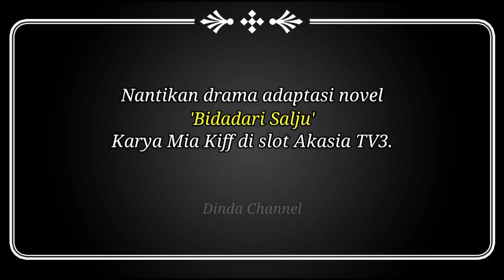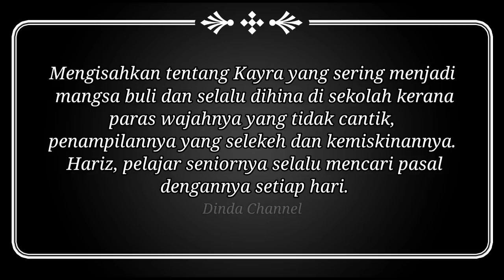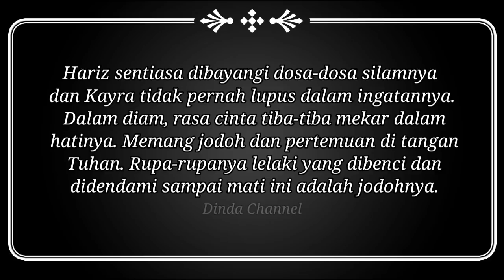Bidadari Salju | Sinopsis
Nantikan drama adaptasi novel 'Bidadari Salju' karya Mia Kiff di slot Akasia TV3. Menggandingkan pelakon utama Adam Lee dan Sweet Qismina. Drama bersiri 28 episod arahan Reza Badarudin, terbitan A.Aida Production. Akan disiarkan pada bulan December nanti.